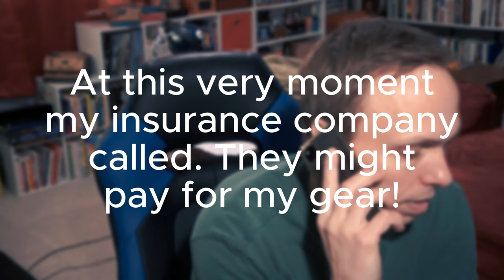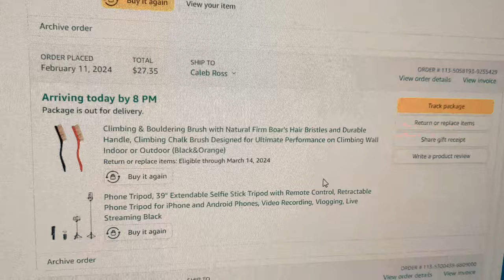$500 of Rock Climbing Gear Stolen... I'm Devastated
My rock climbing gear was stolen over the weekend, leaving me devastated. Come with me as I navigate through the emotional aftermath of this violation and attempt to find solace in unexpected places.

In this video, I open up about the impact of losing my climbing gear, which is more than just equipment—it's my source of happiness and consistency. Despite setbacks, I find moments of resilience and hope.

🧗‍♂️ How climbing brings me joy and consistency in life.
💔 The emotional toll of having my gear stolen during a challenging week.
🎸 Finding solace in a concert amid chaos.
📝 The importance of my climbing journal, "Sendship," in preserving memories and connections.

Join me as I navigate the process of rebuilding and rediscovering joy in climbing, despite the obstacles.

Chapters
0:00 intro
0:16 the importance of rock climbing to me
0:49 the week leading up to the theft
2:06 entangled memories
2:47 discovering the theft
3:55 what did they steal?
4:59 silver lining
6:17 climbing will remind me of bad times now
6:52 oh yeah, that silver lining thing
7:20 what didn’t they steal?
8:02 outro

Thank you for being a part of this journey. Knowing others have been through similar experiences helps all of us.